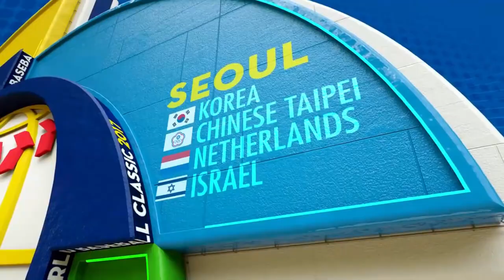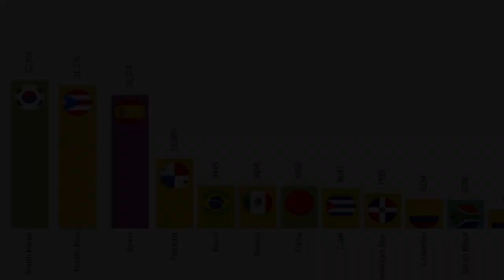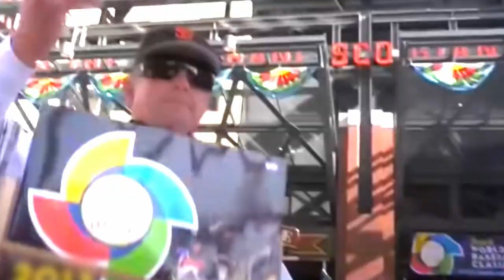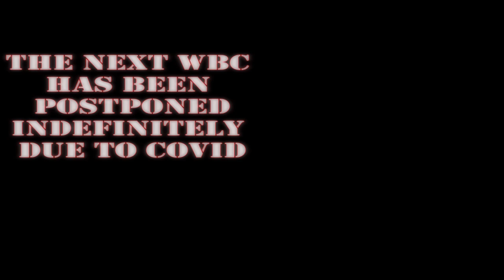The Dominican Republic's Epic Quest for Baseball Glory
Despite its small population and economy, the Dominican Republic is home to some of the best baseball players in the world. But are they good enough to be champions in the World Baseball Classic?

Follow on Twitter: @PikeYTOfficial

Abridged Script:
Nearly every culture has a strong tie to a specific sport.  In the Dominican Republic, their culture is strongly tied to baseball. In the short time I lived there, baseball was everywhere. More than just a pastime, this sport unites communities, generations, and the nation as a whole. The Dominican Republic is often neglected by the international media, and baseball is one of the only ways this small Caribbean nation can get any attention from the world.

The World Baseball Classic is a case and point example. The WBC is a relatively young tournament, which can best be oversimplified as the World Cup of baseball.  While passion for the game is a requirement to be successful in any international tournament, the Dominican Republic does not have a monopoly on the love of baseball. In these types of tournaments,  the winners tend to come from nations that are wealthiest, have a large population to draw talent from, or receive government investment in developing athletes.

The Dominican Republic is one of the smallest and poorest countries that competes in the World Baseball Classic. Despite these challenges, expectations were sky-high for the Dominican team in the 2009 tournament. The 09 roster was chock full of talent, having many players who were major league all-stars. Many baseball commentators thought the Dominicans would win the entire tournament. The team was carrying the hopes of the entire nation, not to mention the over 2 million US-Dominicans who watched with anticipation. To a certain extent, other sports teams from small and poor countries were also cheering for the Dominican team. If the Dominican team could overcome the spell of poverty, then maybe they could too. This was supposed to be the DR’s turn to receive acclaim on the global stage, while also defying the wealth factor in international sport.

The Dutch had already beat the Dominicans once in the first round. If the DR lost to them again in this game, they would be eliminated.

Meanwhile, the Dominican National team was licking their wounds. Instead of being world champions as predicted, they were knocked out of competition by a European team, who themselves didn’t even make it to the playoff round. The Dominican team had left their country disappointed, and the 2 million US-Dominicans, and the hopes of other third world athletes.  While the 2009 performance was an utter embarrassment, it would launch an epic redemption performance in the next Classic. In the 2013 Classic, the DR swept their group stage handedly, and continued to be undefeated in the second stage.

The Dominicans were one game away from the championship. But, before they could compete for the World Championship, they would encounter a familiar foe.

The victory over the Netherlands led the Dominicans to the championship game against their next-door neighbors, Puerto Rico. The DR went on to win a 3-0 shutout, off the arm of Samuel Deduno.  Not only were the Dominicans world champions, but they were the first team to go undefeated in an entire World Baseball Classic. A feat which has yet to be matched since.